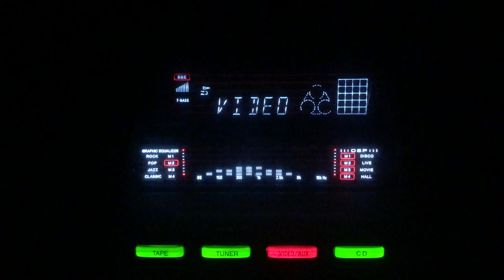Apne kothe men khadi- Munawar Sultana- Dhaniram- Dhamki/lnd/1945.